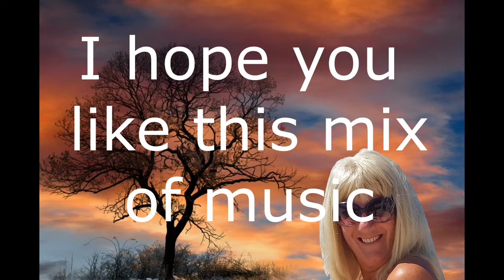Calming Music For Relaxation Mix: Guitar-Piano-Flute- & More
A piece of calming music for relaxation, a mix of existing music videos. All in short form so you can spend 55 minutes listening to the sound of soothing calming music.

Our music features the sounds of Guitar, Flute, Oboe, Piano, Saxophone, Trumpet and occasionally other instruments.

The channel was created to provide a happy relaxing music channel to enjoy at any time for a wide range of relaxing reasons.

We love hearing from you and answer all of your comments. We hope you like the music.

(HoneyMix1)

Music videos Included

Honey 1
Honey 8
Honey 9
Honey 11
Honey 12
Honey 13
Honey 14
Honey 16
Honey 17
Honey 18
Honey 19
Honey 21
Honey 23
Honey 24
Honey 26
Honey 27
Honey 29
Honey 31
Honey 33
Honey 35
Honey 41
Honey 47
Honey 48
Honey 50

Relaxation should be fun! Listen to Happiness with our relaxing music.

Our videos are used for sleeping, relaxing, playing, studying and a host of other activities. Whenever relaxing happy music is needed, choose Honeycup Waters relaxing music.

Relaxation should be fun! Listen to happiness with honeycup Waters Happy Music!

Music composed and played by Jackie Clark for you to enjoy.

This video was produced using video editing software.